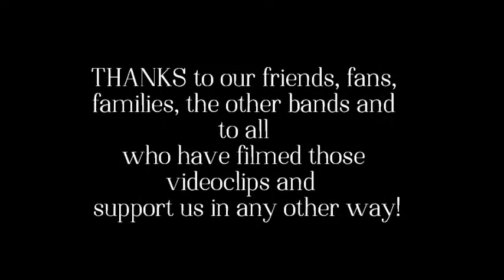HYDRA - Sandflower (Tour Impressions Video)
Enjoy a selection of live videos and behind-the-stage videos of HYDRA, taken at our liveshows and band rehearsals in the first half of 2015.

Sandflower is a song off of our CD "Malachite Skies", which was released on the 20th of February in 2015.

HYDRA is:
Lisa Rieger - Vocals
Dimitri Manevski - Bass
Chris Diefenbach - Guitar
Jens Viertel - Drums

Special thanks to: Sarah, Lucien, Meli, Ramona, Maria Raum, Rubina from the band NEMESIS and all the awesome people we've met on our road so far! \m/

Verlag: CMS GmbH
Komponist: Chris Diefenbach
Textdichter: Lisa Rieger